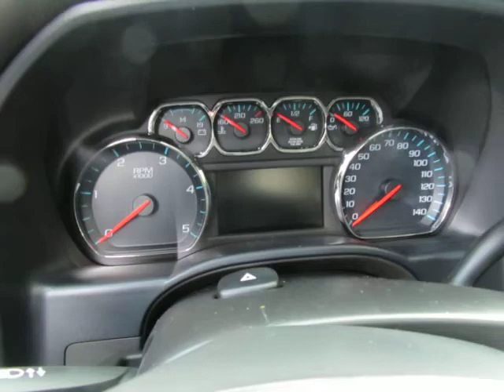2019 Chevrolet Silverado 2500HD LTZ 11341